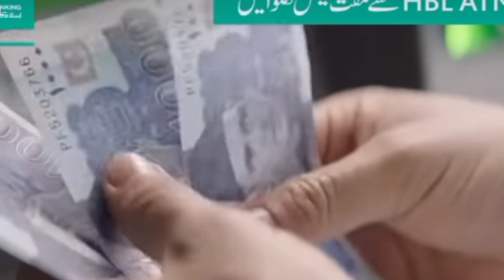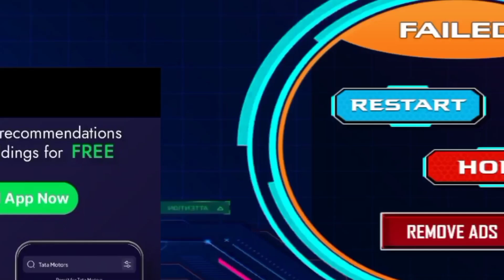robot video robot sabotage robot building smash